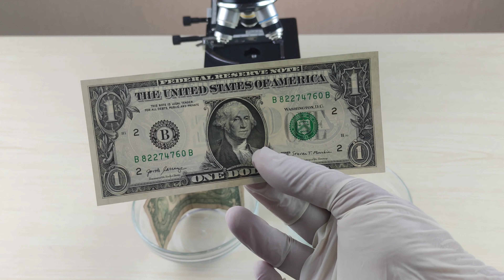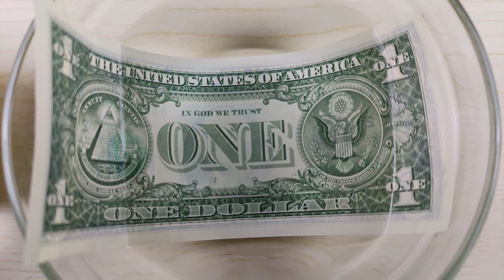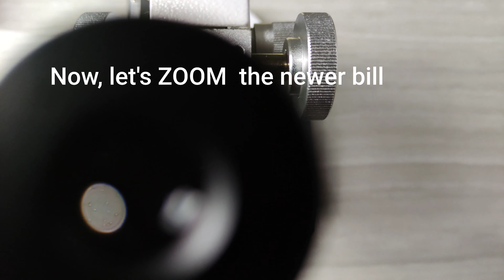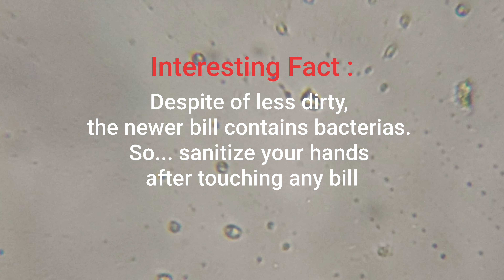Experiments : ZOOM 1000X old bill vs new bill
Experiments : ZOOM 1000X old bill vs new bill. Entertaining fun experiment, viewing old bill (USD Money) vs newer one. Yes, the older is more dirty.. BUT... there is interesting fact you have to see...